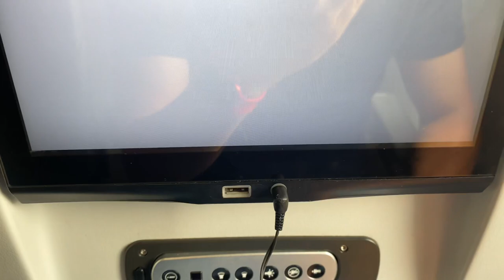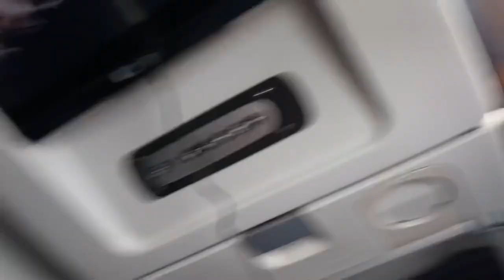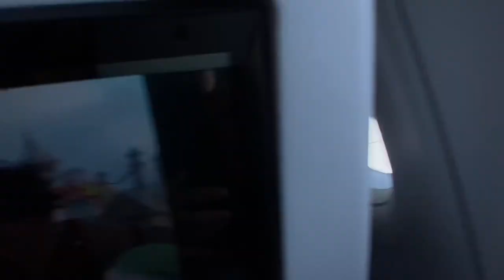Matuto no avião- minha primeira vez viajando de avião,veja como foi:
Siga no Instagram @kauandasmuganga